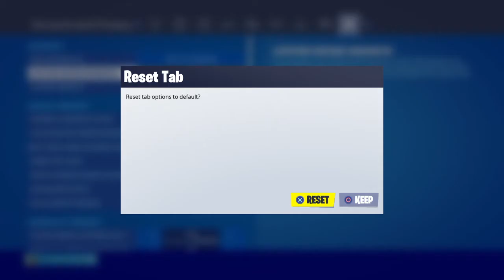I Brought Dynamo...